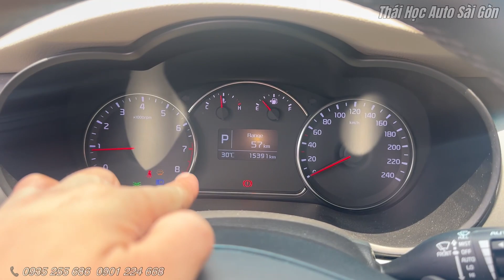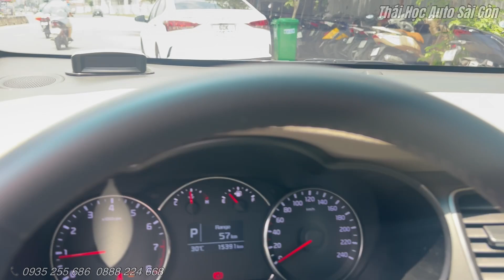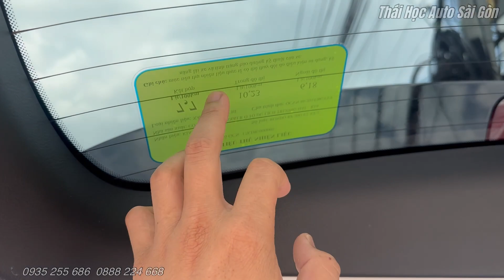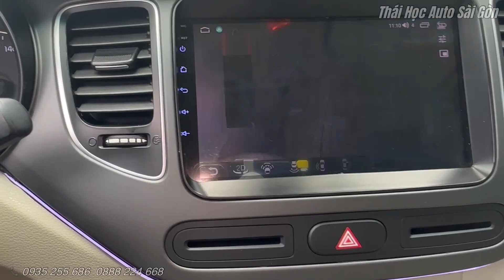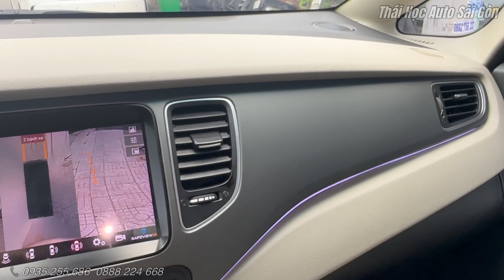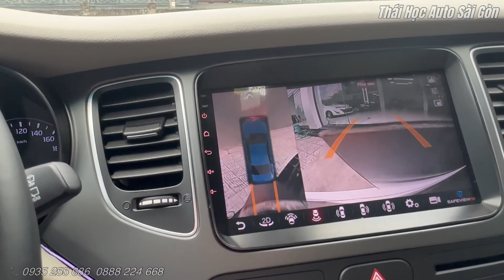Kia Rondo 2.0AT 2022 lướt 15.000km full phụ kiện- 7 chỗ giá rẻ 570 triệu- Auto Sài Gòn Thu Xe Cũ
Kia Rondo 2.0AT 2022 lướt 15.000km full phụ kiện- 7 chỗ giá rẻ 570 triệu- Auto Sài Gòn Thu Xe Cũ Thành Phố Hồ Chí Minh